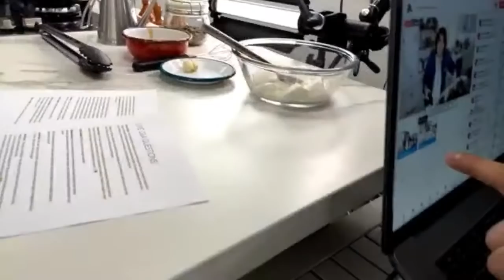OUR FIRST EVER LIVE Q&A 😍 + the Ultimate Eggplant Meze: MÜTEBBEL ❤️ Tahini + Eggplant + Yoghurt = 🥰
This week we did our first ever LIVE Q&A session and we cooked the ultimate eggplant meze MÜTEBBEL together.. 😍❤️ You have asked, we have answered and it was A BLAST 🤩Thanks to all those who have participated and cooked with us! ⬇️⬇️

Mütebbel

Servings: 2-3
Difficulty: Easy
Prep time: 2 minutes
Cooking time: 20 minutes

4 large eggplants
3 tablespoons tahini
5 heaped tablespoons yoghurt (250 g)
2 handful of pistachio (40 g), roughly chopped (strongly suggested to use the raw and green ones)
1,5 tablespoons butter
3 tablespoons olive oil
1 heaped teaspoon salt
2 cloves of garlic, peeled

To garnish,
3 sprigs of parsley, leaves picked
3 pinches of red pepper flakes
½ lemon’s zest

• Prick the eggplants with a knife or fork. Since there is air in the eggplants, they can burst when heated. This step is going to prevent that.
• If using a gas burner, place the eggplants directly over the heat source. You can place them on a rack as well. It will make it easier to turn the eggplants but take a little more time to cook. Cook until eggplants are completely tender and charred, turning occasionally. They will be cooked in around 10-15 minutes. Check near the stem and bottom ends to see if they are done.
• If using an oven, Heat your oven to 250 C (480 F) on grill mode. Lay down the eggplants on a tray and place the tray into the oven. Position the tray second shelf from the top. Cook until eggplants are completely tender and charred, turning occasionally. They will be cooked around 20-25 minutes. Check near the stem and bottom ends to see if they are done.
• Place the cooked eggplants in a large bowl and cover with a plate. Let them sweat for a couple of minutes. This will make it much easier to peel them.
• Meanwhile, mix the tahini, yoghurt and ½ teaspoon salt in a bowl and set aside.
• Melt a tablespoon butter in a large frying pan over medium-high heat. Sauté the pistachios for a minute and turn the heat off. Spare 1/3 of the pistachios for garnish.
•  Working with one eggplant at a time, use a knife to slit each eggplant and open lengthwise. Scoop out flesh with a spoon. Be careful not to get your skin burned.
• Smash the garlic with a pinch of salt. Mince the eggplants with a chef knife.
• Add the garlic, eggplant and the olive oil into the pan and sauté for another 2 minutes. Sprinkle ½ teaspoon of salt and stir.
• Turn off the heat and set the mixture cool down for a minute. Stir in the tahini yogurt.
• Transfer the mutebbel on a dish. Finely grate the zest from half of a lemon over the mutebbel.
• Top with pistachios.
• Melt half tablespoon butter in a small saucepan. Sprinkle the red pepper flakes when the butter becomes foamy. Whisking or pouring the melted butter back into the pan constantly with the help of a spoon lets the air in and helps your butter to be foamy.
• Pour the butter on your mutebbel and sprinkle with the parsley leaves. Your insanely delicious and easy meze is ready to take you over the moon.

To follow what is happening in our kitchen and cooking school;